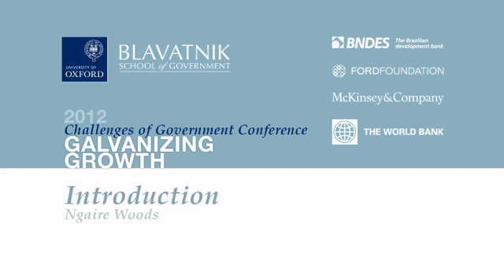Introduction: Challenges of Government Conference 2012